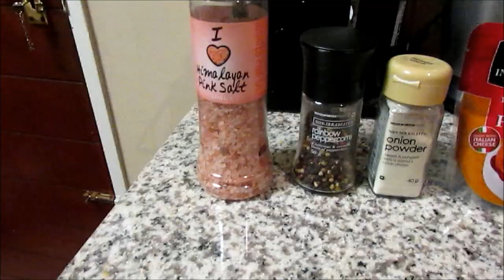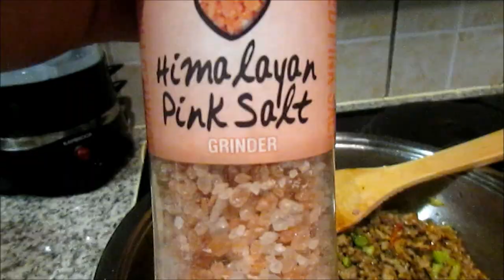Beef Pita Recipe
Quick and easy beef pita recipe for those lazy dinners or simple lunch. Hope you enjoy this short video